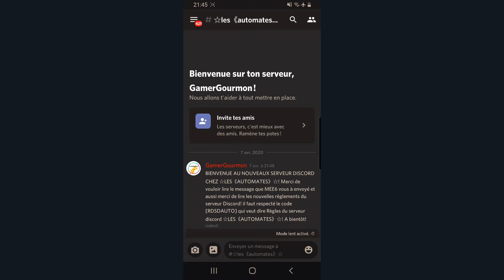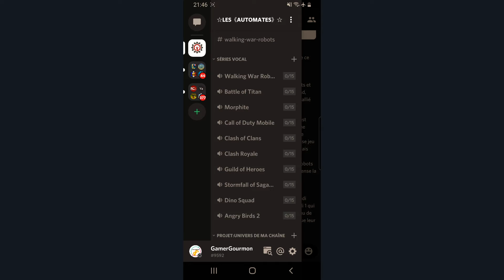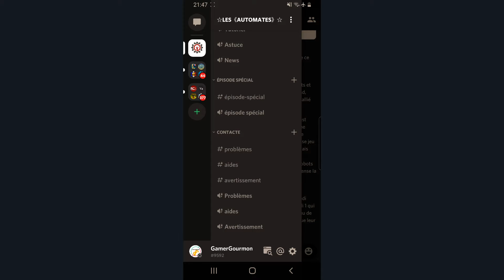Guild of Heroes#1 J'explique le jeu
Guild of Heroes est un jeux multijoueur,aventure, MMORPG qui consiste donc de s'avance dans chaque niveaux,donjon,pour avoir un meilleur butin!

Sil vous plais un nouveau questionnaire pour ma seconde chaîne YouTube TrickMystery est sortie Sil vous plais merci de vouloir bien voté de se que vous voulez savoir sur ma seconde chaîne youtube merci à vous d'avance!

-Nouveau questionnaire! TrickMystery Tutoriel,Astuce,News numéro 1